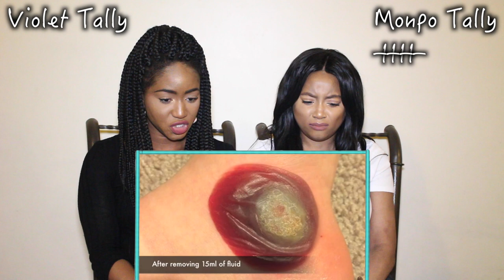Try Not To Look Away | CHALLENGE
It was definitely  harder than I expected... The video said try not to look away challenge 99.9% fail, impossible and I didn't believe...well I am a believer now😩😩😩

Instagram & Twitter: @violetadaze